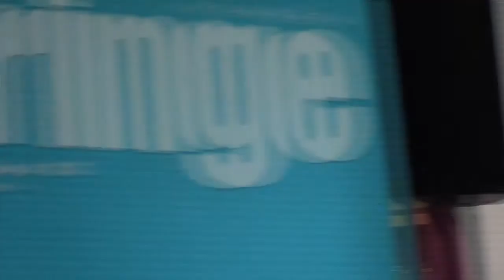Programme Launch for the Edinburgh Fringe Festival 2013!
We're back! It's the launch of the Edinburgh Fringe Festival's Programme for 2013 at the Scottish Cafe in Edinburgh!

It looks like it's going to be another great year at the Fringe. We'll be there every step of the way!

Music is "Murder On A Dancefloor" by Break The Bans